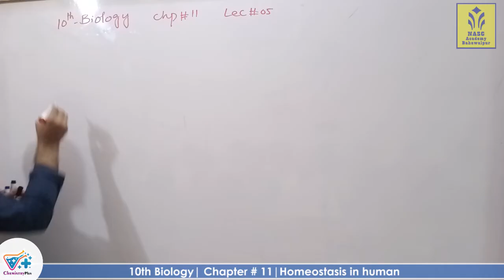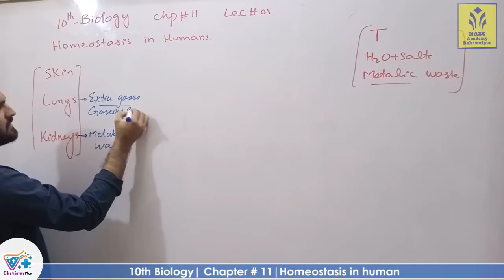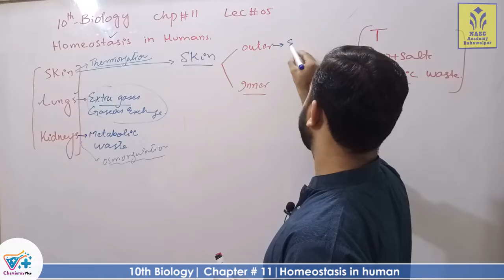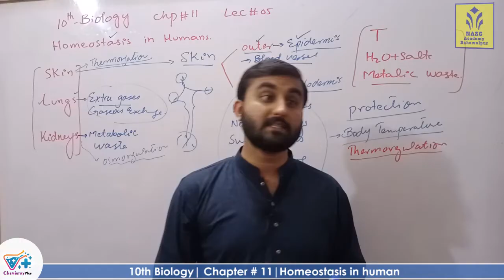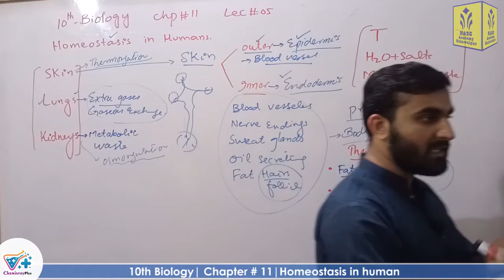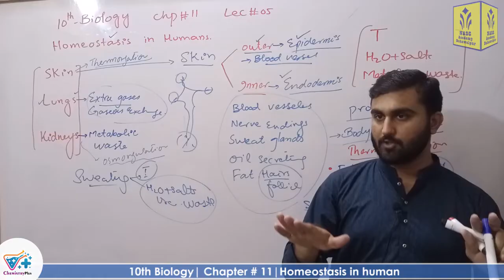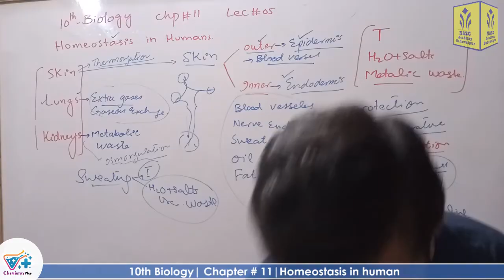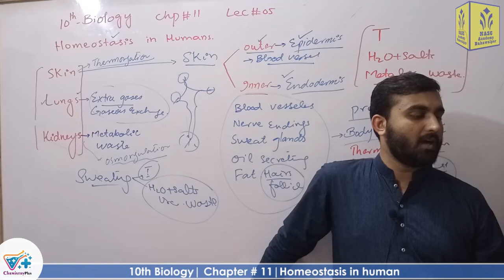Homeostasis in humans | Chapter # 11 | Biology Class 10th |Lec # 5